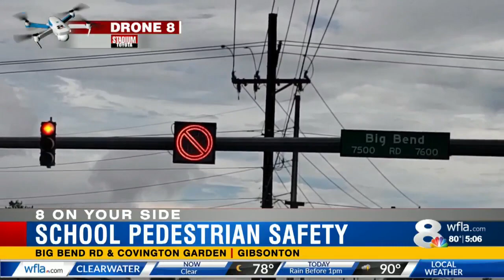Hillsborough County Middle School Crosswalks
NewsChannel 8 Today at 5:00